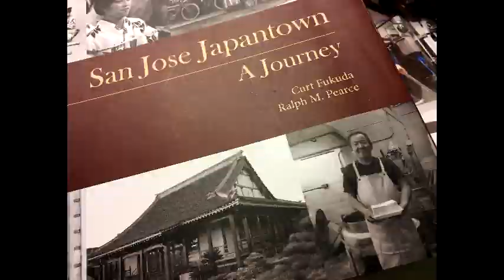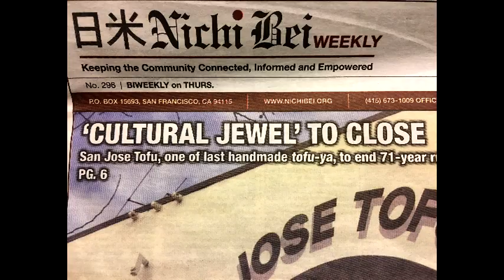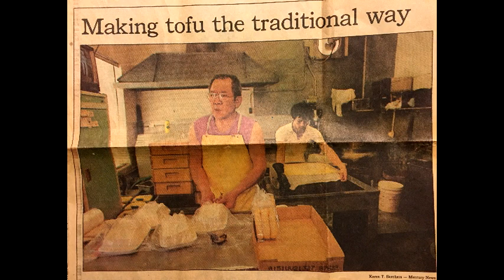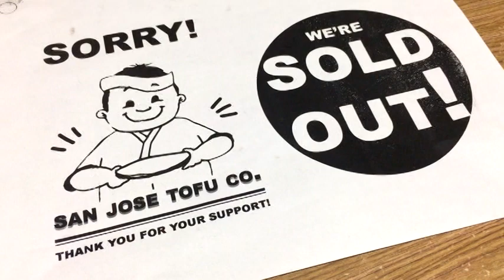Sean Au's Preliminary Cut of "San Jose Tofu Company"